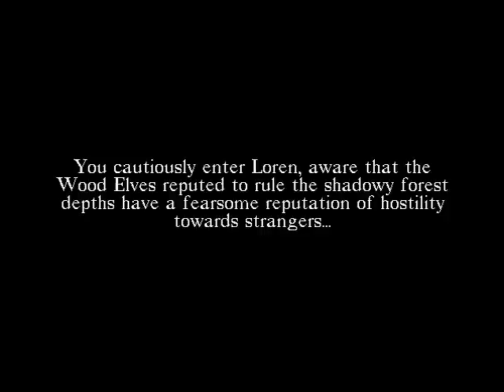Warhammer SOTHR (PC) 26.1: March to the Yew Groves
Seeking the High Elder, Ceridan and the troops march to the heart of Loren - the Yew Groves. The path, however, is infested with Skaven...

I do not own Warhammer: Shadow of the Horned Rat. Shadow of the Horned Rat is a trademark of Games Workshop Ltd. Mindscape is a registered trademark and its logo is a trademark of Mindscape, Inc. Microsoft, Windows and the Windows logo are registered trademarks of Microsoft Corporation.